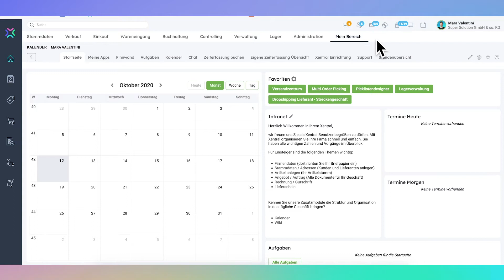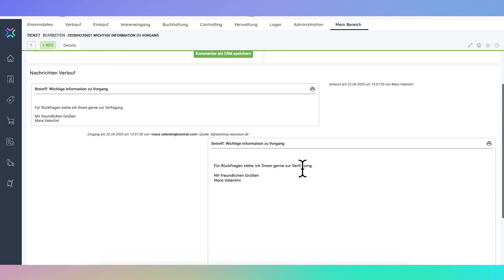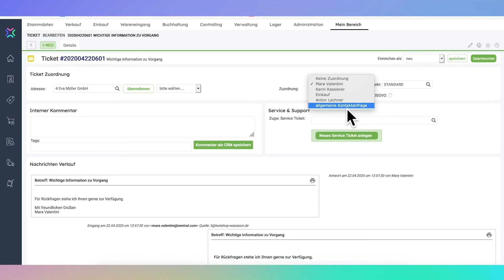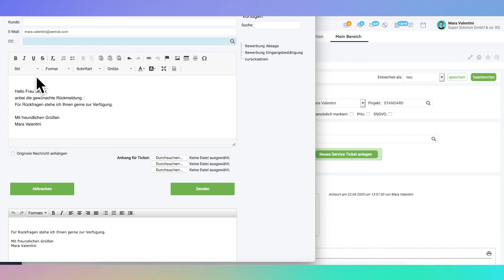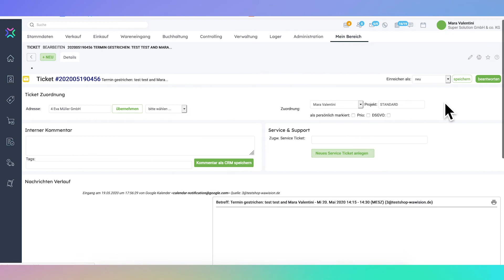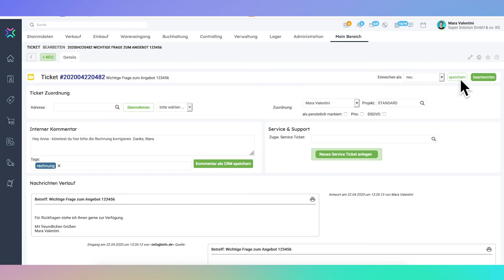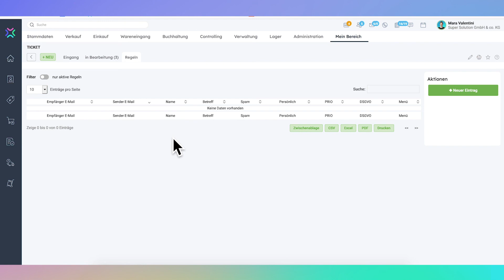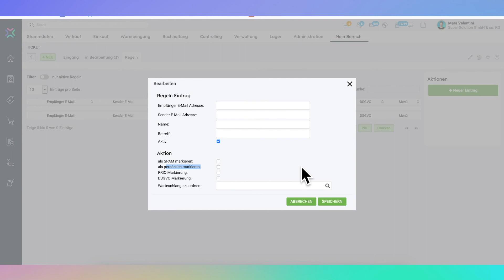Die Teamfunktionen und das Ticketsystem in xentral I TEAM & CRM #1 🎓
In diesem xentral Schulungsvideo erklärt dir erklärt Mara dir die Teamfunktionen und das Ticketsystem in xentral ERP.
Die Playlist mit allen Schulungsvideos findest du hier:
Boost your business with xentral ERP

xentral ist eine cloudbasierte OpenSource-ERP-Software, die
sämtliche Geschäftsdaten und -prozesse an einem Ort zusammenführt
– von E-Commerce, Lagerlogistik, Produktion, Fulfillment bis
zur Buchhaltung. Übersichtlicher und flexibler: Mit ihrer intuitiven
Benutzeroberfläche, über 1.000 Funktionen und Schnittstellen
zu allen namhaften Tech-Tools, lassen sich individuelle Prozesse
Schritt-für-Schritt digitalisieren und automatisieren. Davon profitieren
Entscheider kleiner Startups bis etablierter Unternehmen
aller Branchen, die nach smarten Lösungen für ein effizientes
Daily Business suchen.

Du hast Fragen zu xentral? In der xentral Academy findest du die Antworten!
Vernetze dich auch mit unserer weltweiten Business-Community und